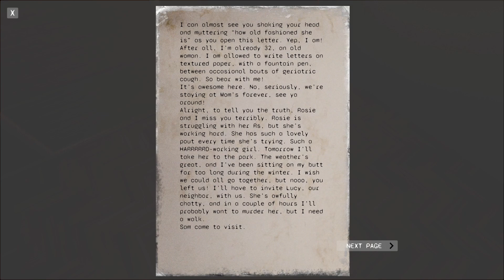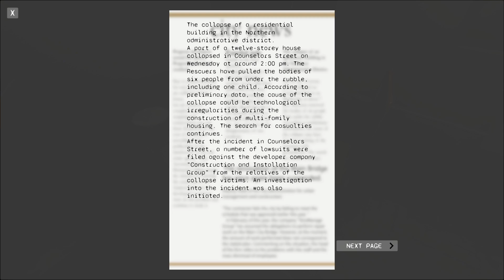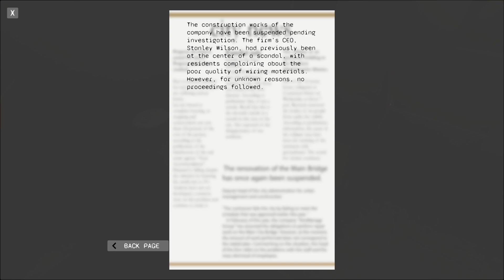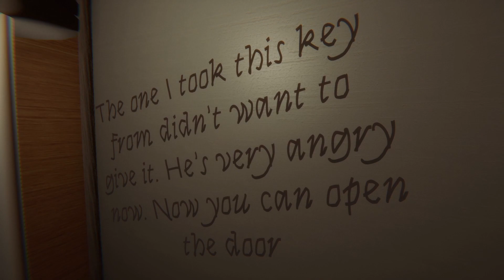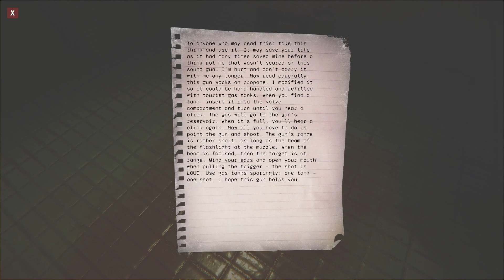The Proponent | No Commentary Gameplay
The Proponent is a first-person horror where you take on the role of a man trapped in a high-rise building and try to find a way out.